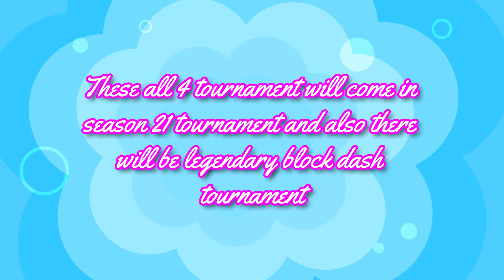FREE GIFT! - UPDATE 0.65 *NEW* TOURNAMENT & REWARDS | STUMBLE GUYS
tournament reward
free gift
gift
rewards
free rewards
stumble guys rewards
new tournament
update
new update
stumble guys